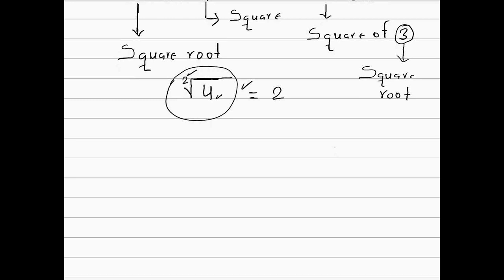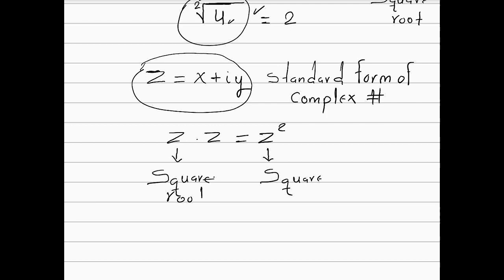Math Grade 12: Chapter 2||Square root of complex number||Part one